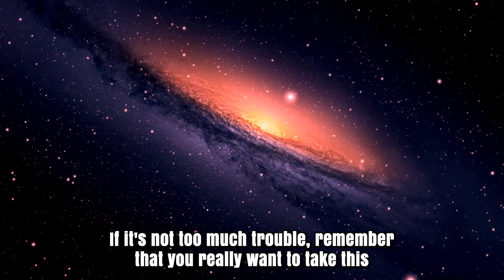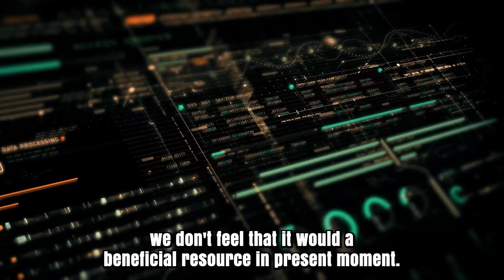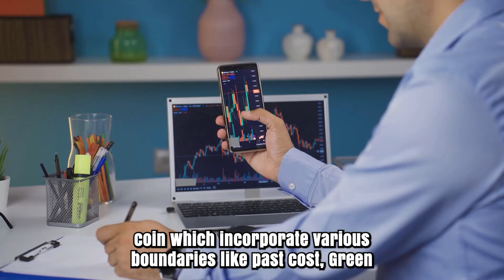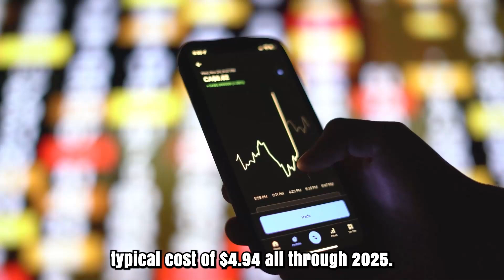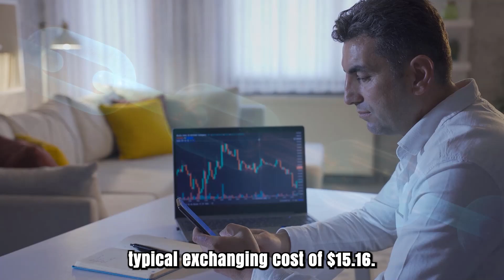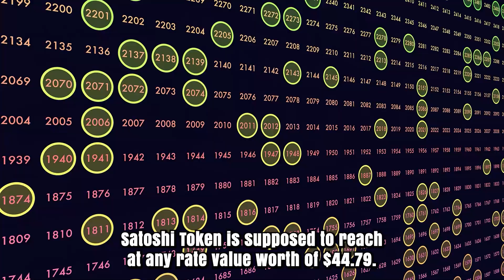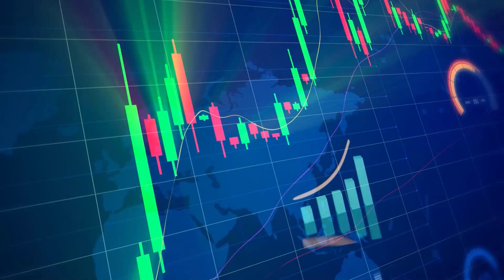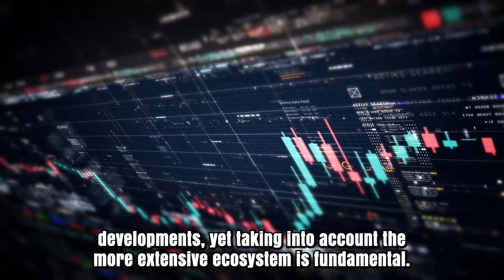GST WILL GO TO MARS AFTER THIS SHOCKING UPDATE - GREEN SATOSHI TOKEN REALISTIC PRICE PREDICTION 2024